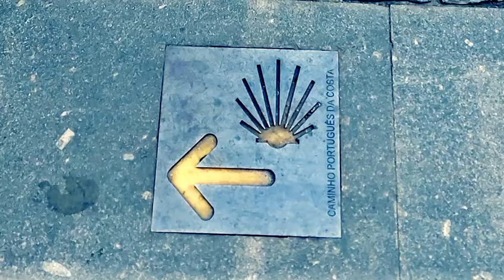Santiago duchowa wędrówka [#1]